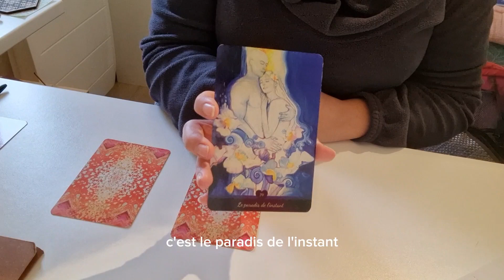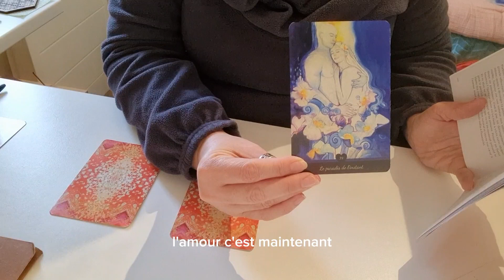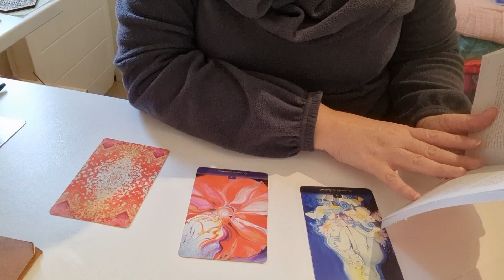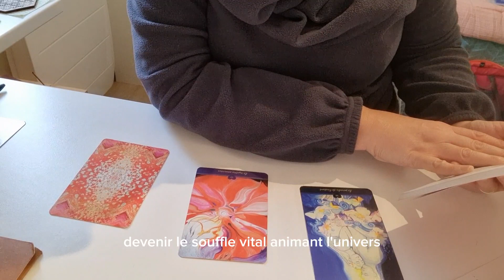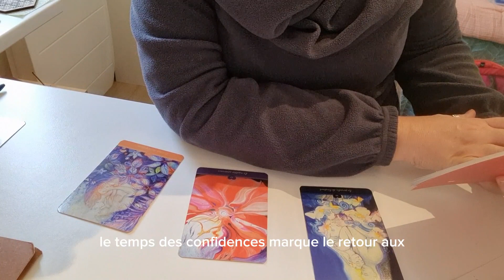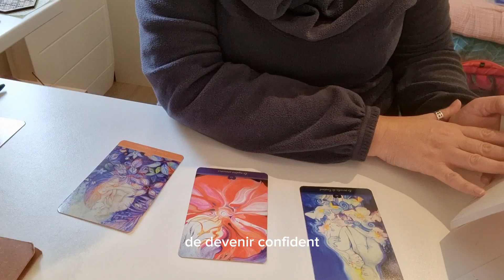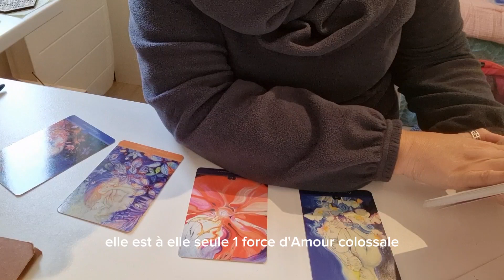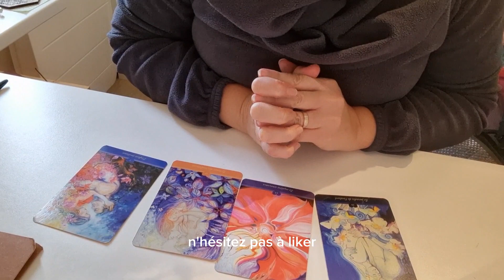Tirage d'Oracle du 12 décembre 2023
Tirage à 3 choix + 1 carte bonus.

L'oracle de l'Amour de Monique Grande et illustrations par Inès Honfi.

Découvrez le texte merveilleux associé à votre carte.

Pour aller directement à votre carte:
- carte n°1: 00:27
- carte n°2: 04:27
- carte n°3: 09:00
- carte bonus: 13:22

Qu'en avez-vous pensé ?